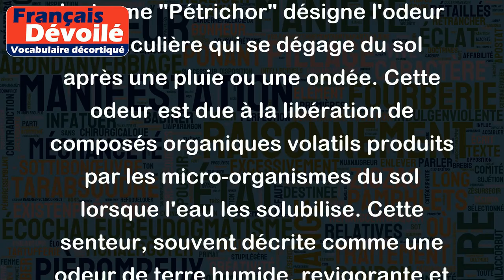Pétrichor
Le terme "Pétrichor" désigne l'odeur particulière qui se dégage du sol après une pluie ou une ondée. Cette odeur est due à la libération de composés organiques volatils produits par les micro-organismes du sol lorsque l'eau les solubilise. Cette senteur, souvent décrite comme une odeur de terre humide, revigorante et apaisante, est considérée par certaines personnes comme très agréable.
Par exemple, après une pluie d'été, l'odeur de pétrichor peut être très présente dans les forêts ou les parcs. La pluie a réveillé les odeurs du sous-bois, laissant une impression de fraîcheur et de sérénité dans l'air. Les agriculteurs peuvent également utiliser l'odeur de pétrichor pour juger de l'état des cultures après une période de sécheresse. Si l'odeur est forte, cela indique que la pluie a été suffisamment abondante pour pénétrer profondément dans le sol et nourrir les plantes.